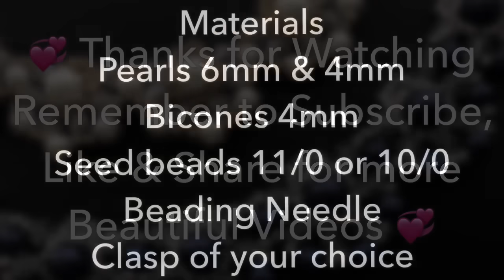The Best Christmas Gift for your loved ones 💞DIY Beaded Necklace